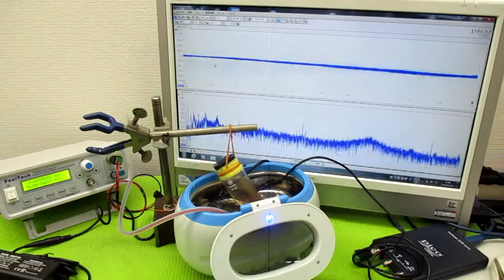オリジナル製品：超音波発振プローブを利用した超音波制御技術 ultrasonic-labo